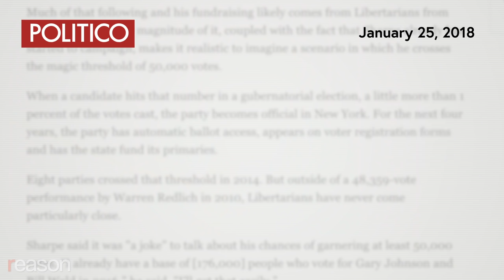Stossel: Libertarian Larry Sharpe Brings New Ideas to New York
New ideas, like leasing naming rights for public bridges and buildings, would save taxpayers money.

In New York, Democratic governor Andrew Cuomo wants to raise taxes.

But John Stossel interviews an interesting candidate with a different plan–Libertarian Larry Sharpe. He proposes alternative ways to raise money.

One idea is to lease naming rights on public infrastructure.

"The Triborough Bridge could be called the Staples Bridge, or the Apple Bridge," Sharpe explains to Stossel. "Hundreds of thousands of vehicles pass by, and see that big sign. That's valuable!"

Most people we asked on the street didn't like his idea. "I definitely wouldn't want to rename something after some sort of corporation," one man told us.

Sharpe says it's necessary, "You can shake your fist and say 'this doesn't sound good' if you want to. And you're going to wind up in a place where the tax burden is insanely high." That, he points out, would lead to more businesses and people leaving New York.

Although Sharpe is the Libertarian candidate, he's doing well for a third-party. A recent poll has him getting 13 percent of the vote. And after survey respondents hear his campaign pitch, that number goes up to 25 percent.

Stossel thinks the reasons for his success may be that he speaks well, campaigns constantly, and–unlike most libertarians–doesn't propose cutting existing government programs. He only wants to stop creating new ones. Sharpe also talks positively about unions.

"There are [rail] systems out there...that are both safe and unionized, so we keep the unions happy and our workers safe," Sharpe told Stossel.

"Why do you want to keep the unions happy?" Stossel responded. "Unions can be destructive."

"They can be, absolutely," Sharpe said. "[But] unions are part of our First Amendment. It's people getting together saying they won't do X until you do Y. Nothing wrong with that at all."

"It raises prices," Stossel pushed back.

"Fine, that's okay," Sharpe said. "It is what it is. Collective bargaining is fine. My issue with the unions has always been, are you forcing me to be in a union? Are you forcing unionized labor? If you're forcing it, I'm libertarian, I have a problem with that. But you're voluntarily doing it? I don't have a problem at all."

He assures Stossel that he'd prevent any new government programs.

"You do know what party I am part of, right?" Sharpe asks. "Libertarians believe that you should be as conservative or as liberal as you want to be as long as you don't want to force yourself on others."

Stossel is glad that there's a small-government candidate running for office who actually draws enthusiastic crowds.